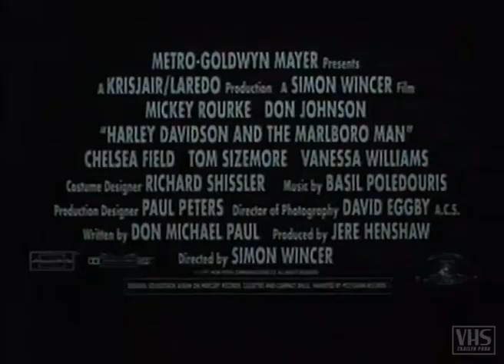HARLEY DAVIDSON AND THE MARLBORO MAN - Trailer (1991, Deutsch/German)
Mickey Rourke & Don Johnson in einem der besten Action-Kracher der frühen 90er!